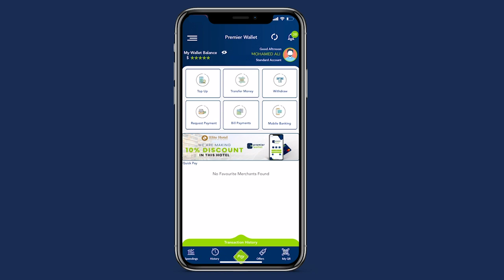Qalaafoow " Waxaan ka fikirnay in mar kale aysan dib usoo laabanin wixii ka dhacay Baladweyn "